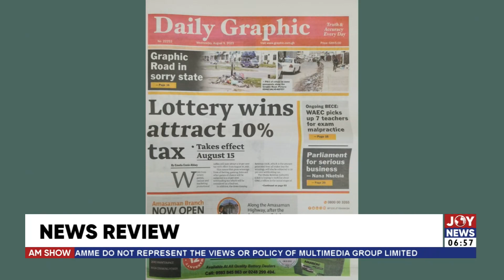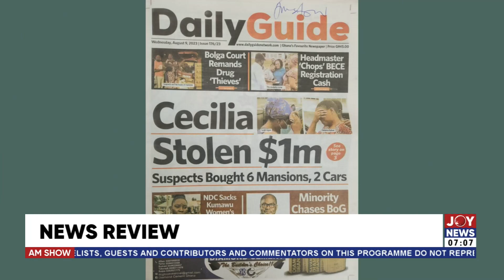AM Newspaper Review || Lottery wins attract 10% tax; Takes effect August 15